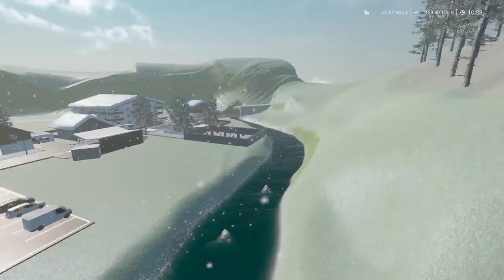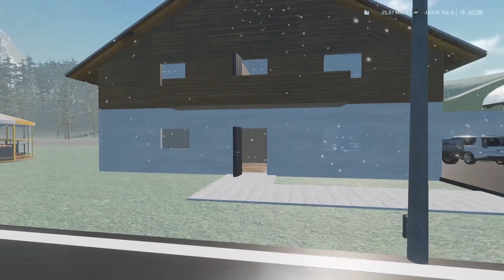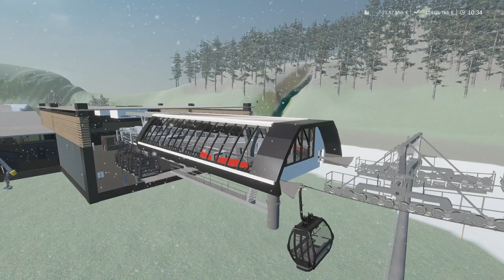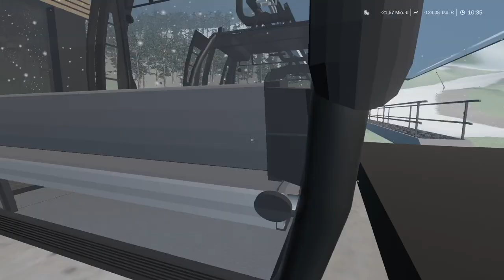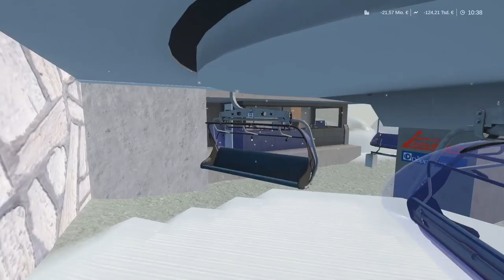Eine steile Angelegenheit! [Gameplay Deutsch/German][Mapreview Gurgen Wintersaison]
Hey Leute, heute spielen wir den Winter Resort Simulator und zeigen euch die Map Gurgen! Viel Spaß!!

When you are using this track, we simply ask that you put this in your description: Track: EMDI x RØGUENETHVN - Let Your Heartbreak (feat. Leo the Kind)[NCS Release] Music provided by NoCopyrightSounds.